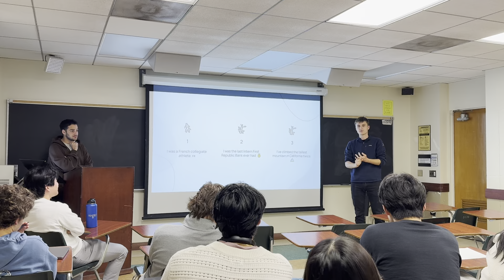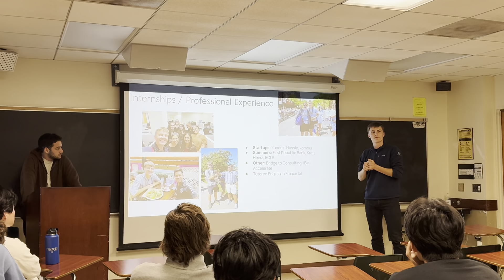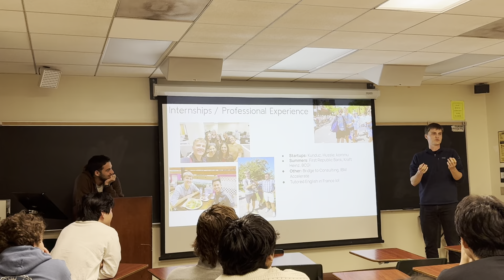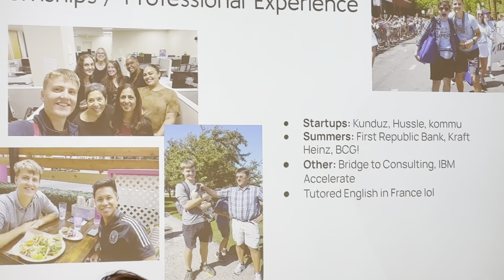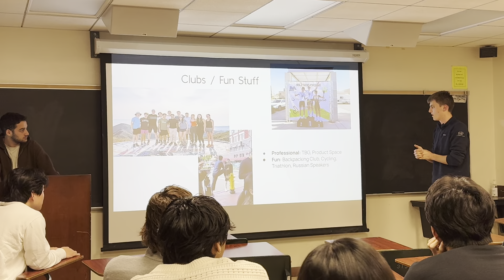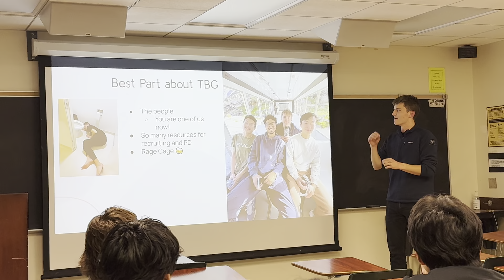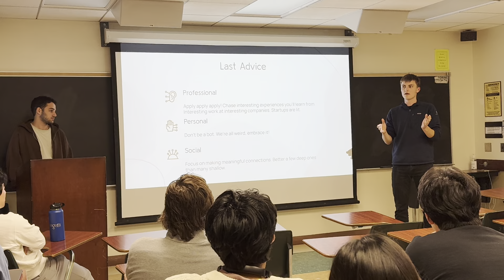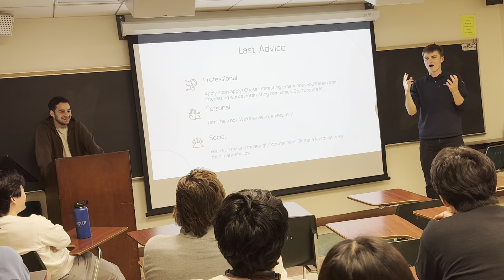The Bruin Group Life Advice Presentation